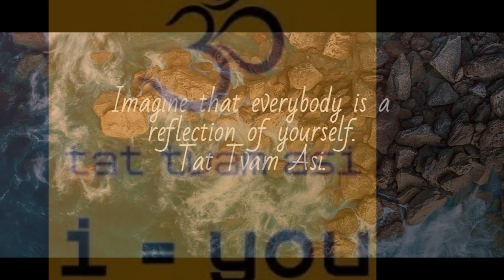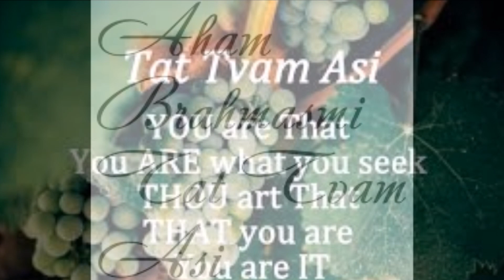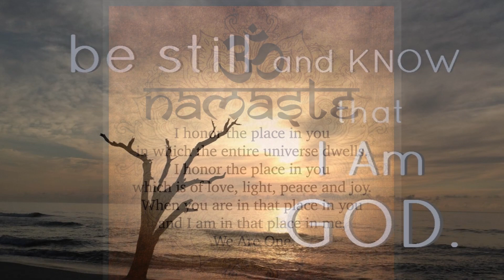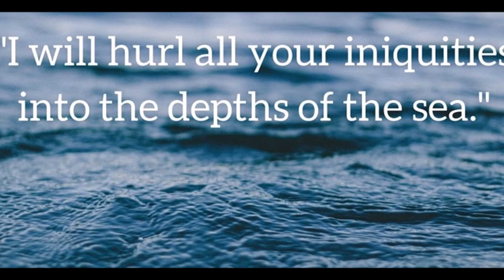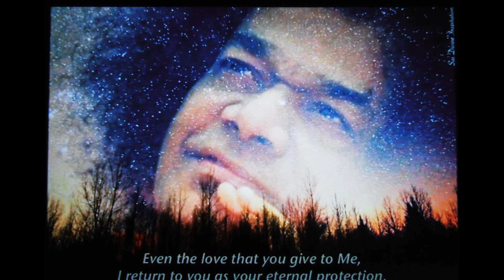228.Invocation for blessings to see Reality I AM That I Am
Invocation is a prayer to God
Tat tvam asi ~ I AM That ~about your True Identity . God created out of Himself the world and out of Himself He created a safe Place ~ this Place is called I AM. It is what you are. Even before creation started You ARE, nothing ever happened but God. I AM

Ganesha’s  incarnations help devotees realize that All is One. it represents Atman),

He experiences life in the world.  he understands our troubles and obstacles.
of  the Maya of the world
invocation is a prayer to God at the beginning of a service asking for help or a blessing.